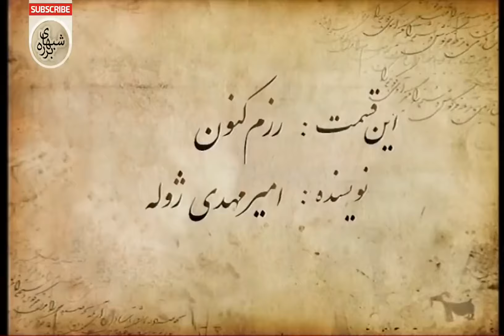Barareh Nights (TV Series 2005–2006) [Shabhaye Barareh] [شبهای برره] - 4K - E04